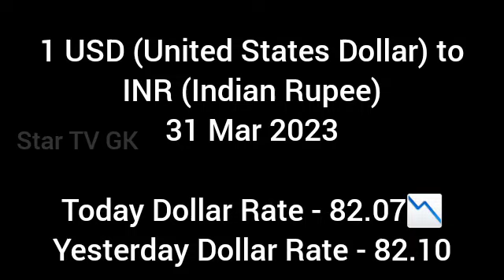Today Dollar to Indian Rupee Exchange Rate 31 Mar 2023 |Today Dollar Rate Equivalent to Indian Rupee